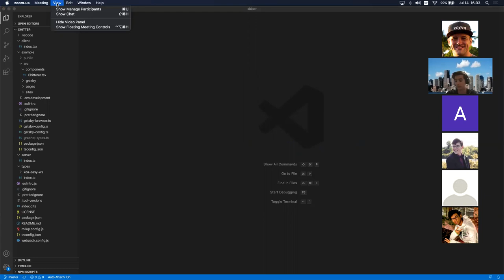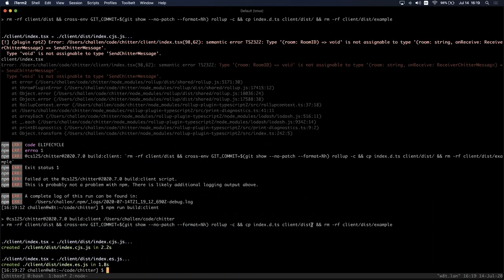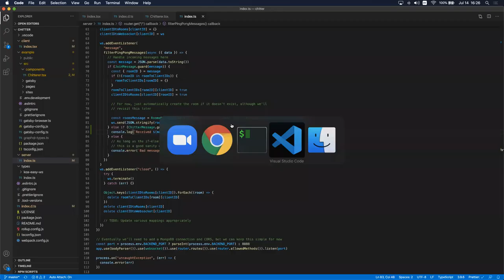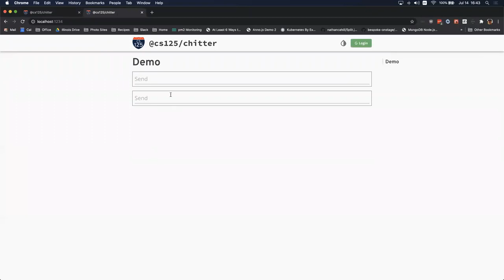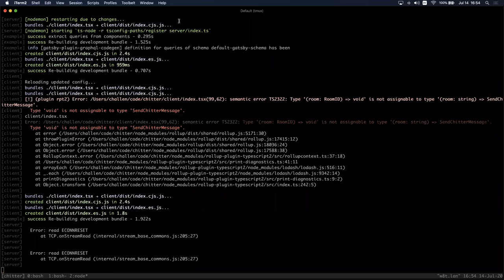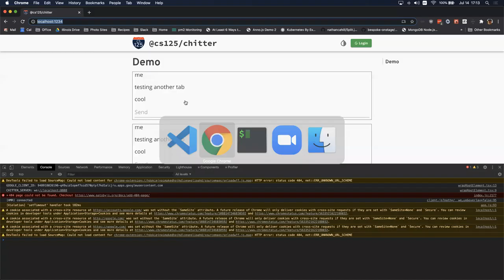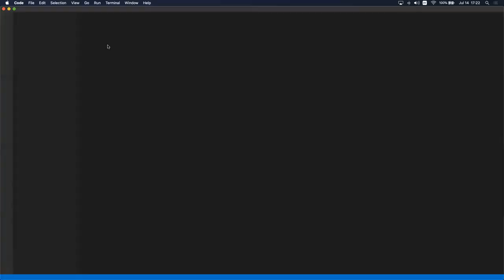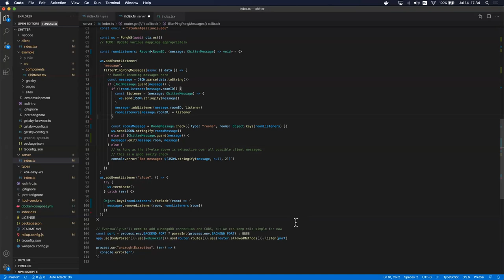React TypeScript Chat Part 3: Distributing Messages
In the next installment of the series we look at two models for distributing messages between chat components: one using saved callbacks, and a second using event emitters.